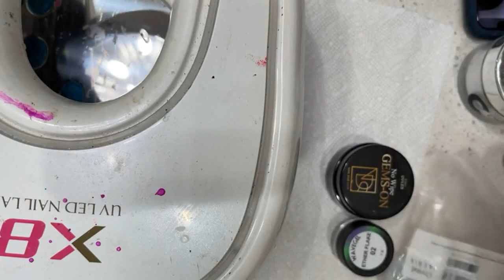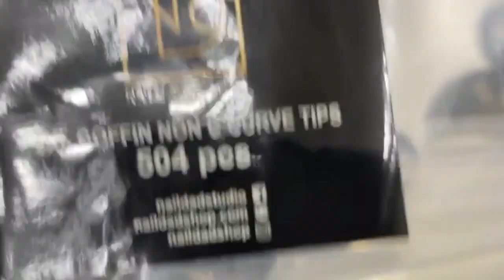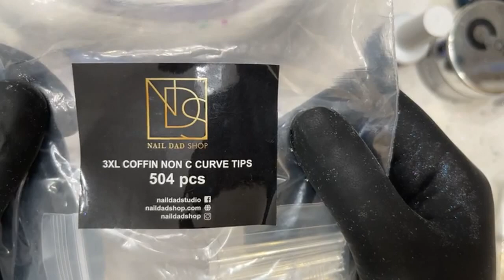Share the secret of making 3XL fall set using Wavegel 207 & 182 simple || Nail Dad - Thuc Nguyen